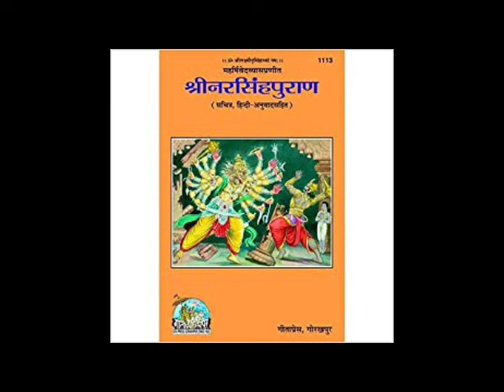Narasimha Puran in Hindi Part 22